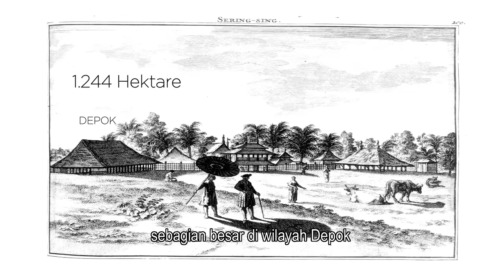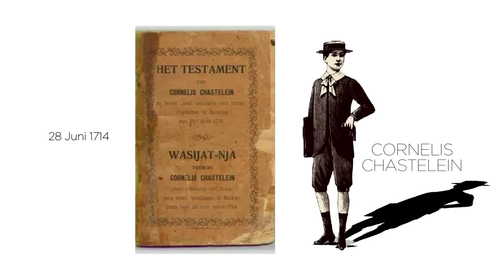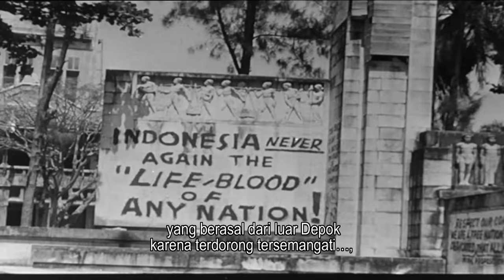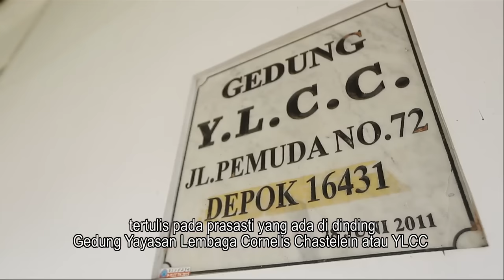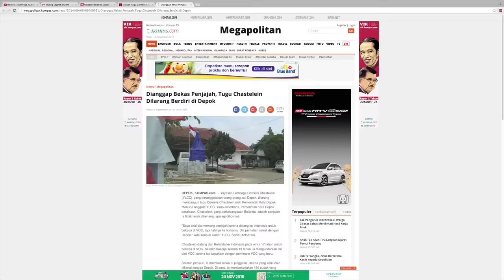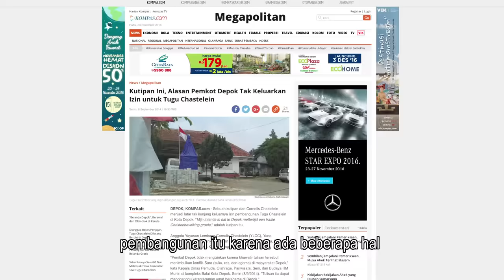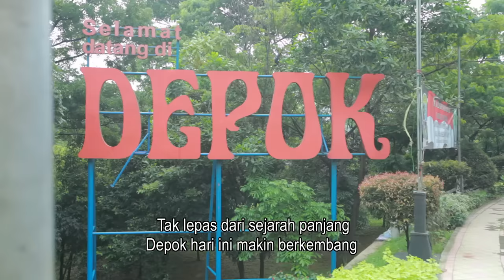JALAN PANJANG BUDAK BELANDA DEPOK [MemaHAMi Indonesia - Full Movie]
TENTANG FILM INI

Pada akhir abad ke-17, para kaoem Belanda Depok datang di tanah Depok. Semua berawal dari kedatangan seorang saudagar asal Belanda bernama Cornelis Chastelein bersama mantan budak kepercayaannya yang dikumpulkannya sewaktu ia masih bekerja untuk VOC dan didatangkan dari berbagai pulau di Indonesia.

Para mantan budak ini kemudian tumbuh menjadi komunitas yang terdiri dari dua belas marga yang mengelola lahan yang diwariskan oleh Cornelis Chastelein. Komunitas ini--yang sering disebut “Belanda Depok”, juga membentuk Yayasan Lembaga Cornelis Chastelein (YLCC) untuk melestarikan situs-situs peninggalan Cornelis Chastelein.

Film ini tidak hanya menceritakan kedatangan kaum Belanda Depok, tapi juga mengaitkan sejarah penting tentang perkembangan Kota Depok ini dengan dinamika dan interaksi sosial di dalam masyarakat Depok dulu dan sekarang. Tema ini diangkat untuk menampilkan bagaimana komunitas “Belanda Depok” yang beragama Kristen bisa hidup berdampingan dengan umat Islam yang saat ini menjadi mayoritas di Depok.

Film ini digagas oleh Bapak Yusuf (Guru Sejarah), Ibu Sri Rahayu (Guru Sosiologi), dan Ibu Dewi Azizah (Guru Pendidikan Kewarganegaraan), guru dari SMA Negeri 5 Depok, dan diproduksi bekerjasama dengan Watchdoc dan Pamflet untuk program MemaHAMi Indonesia, sebuah inisiatif untuk memproduksi alat bantu belajar hak asasi manusia bagi lima SMA di Jakarta dan sekitarnya.

"Jalan Panjang Budak Belanda Depok"
Director: Watchdoc Documentary
15"26